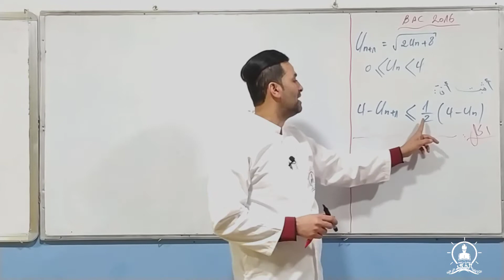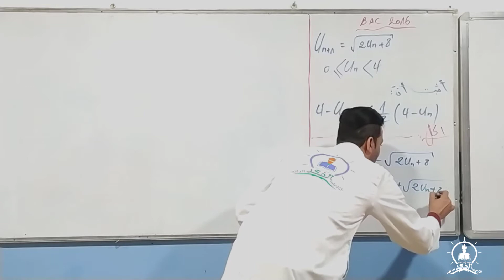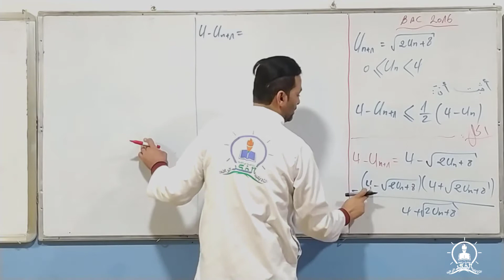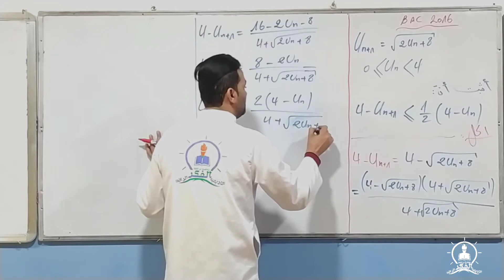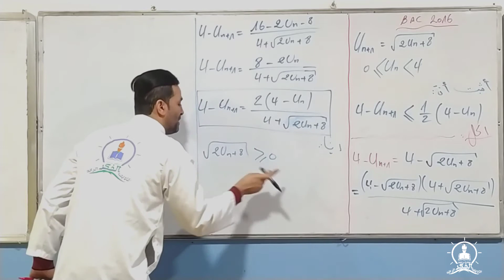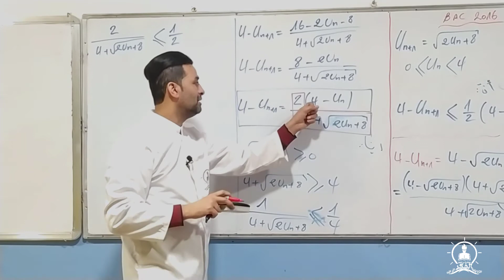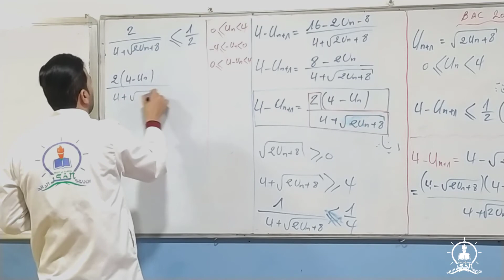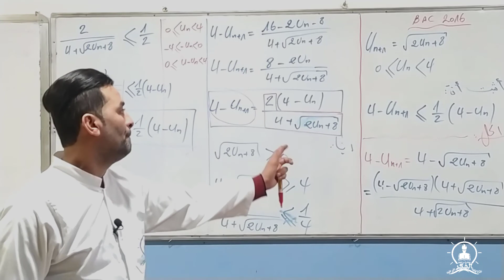الأستاذ طهاري: طرق إثبات خاصة بالمتتاليات (جزء 2) | أكاديمية الفكر الرائد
يعود اليوم الأستاذ طهاري في شرحه لدرس إثباتات خاصة بالمتتاليات